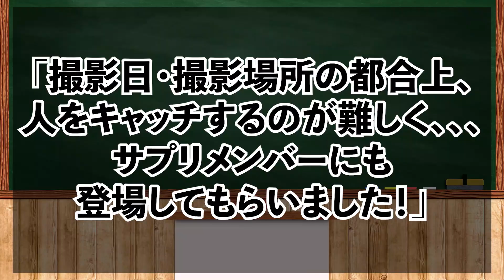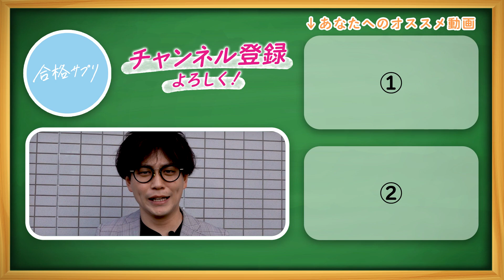【ロケ調査】渋谷の難関大生に受験直前期の勉強内容を聞いてみた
▼高校生のための診断アプリ「アプリで自己分析」のダウンロードはこちら！▼

合格サプリでは、「勉強を頑張る中高生をモチベート」するために、東大生・早慶生が中心となり勉強に役立つ情報を発信しています。
 フリーペーパー「合格サプリ」は全国約1400以上の高校で、年間およそ150万部を配布しています。